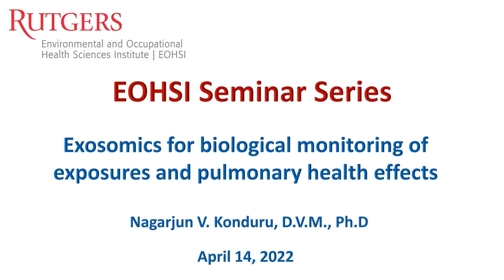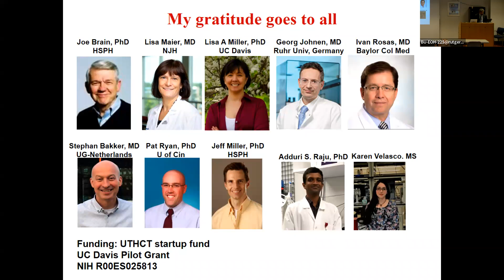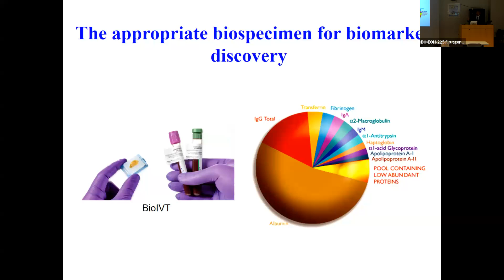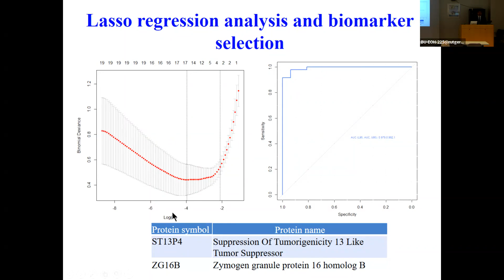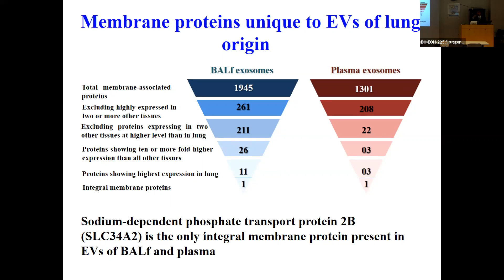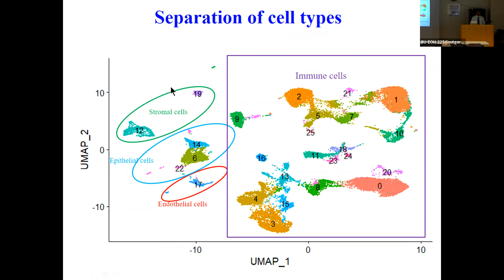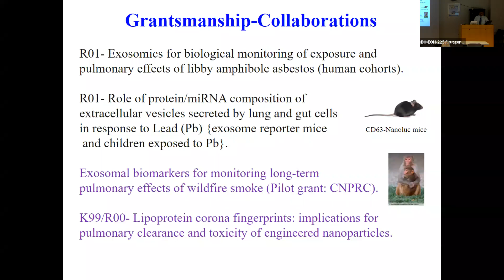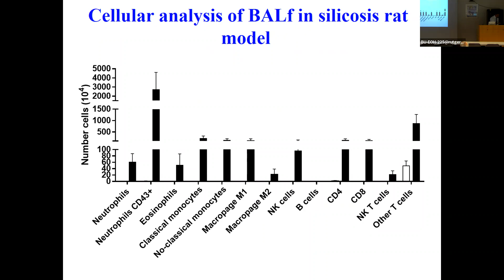EOHSI Seminar Series - April 14, 2022 - Nagarjun V. Konduru, D.V.M., Ph.D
Exosomics for biological monitoring of exposures and pulmonary health effects